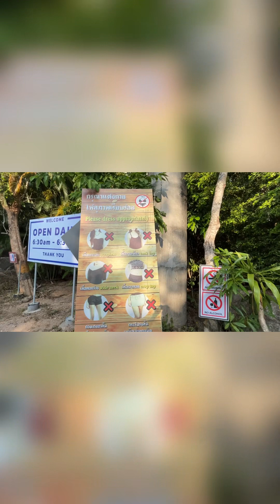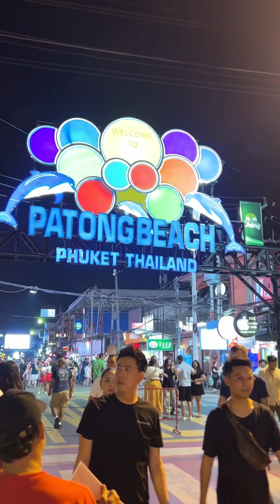Phuket Day 1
Thailand Episode 2 🇹🇭

Musician: Michael OnLine

Audio: Summer Travel (Full) by BerryDeep

Content owner : HAAWK for a 3rd Party